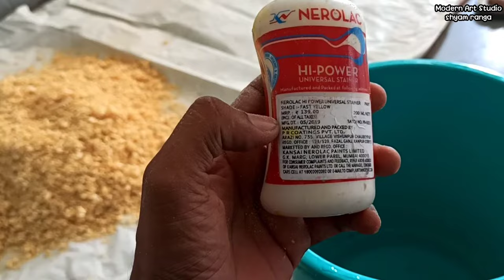How To Make Rangoli Colour At Home | How To Make Burada Colour For Rangoli Rangoli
YOURS QUARIES :-
how_to_make_rangoli_colours_at_home
rangoli
rangoli_with_burada_colors
rangoli_designs_with_burada_colours
rangoli_colours_at_home_with_food_colour
burada_colour_rangoli
rangoli_powder_with_sand
rangoli_design_with_colour
how_to_make_rangoli_colours_at_home_with_food_colour
rangoli_colours_with_semolina
rangoli_with_rice_flour
rangoli_with_lakdi_ka_burada
rangoli_designs_with_colours
how_to_make_rangoli_colour_with_wood_powder